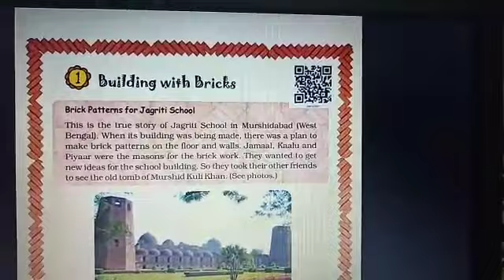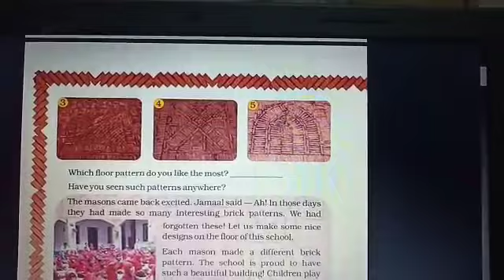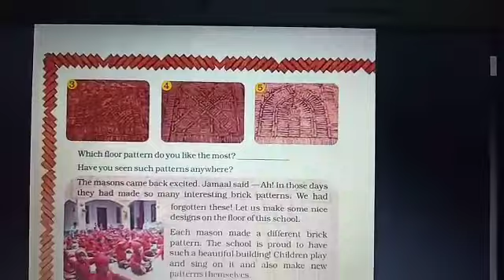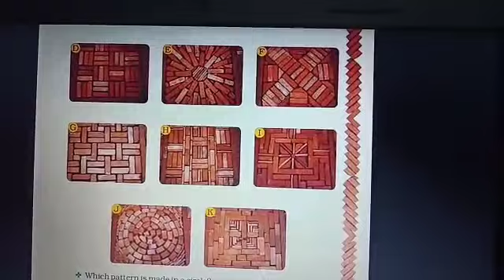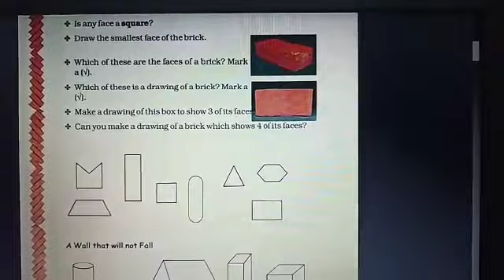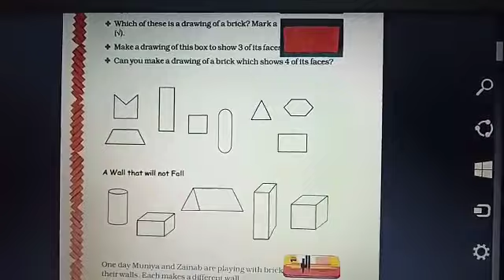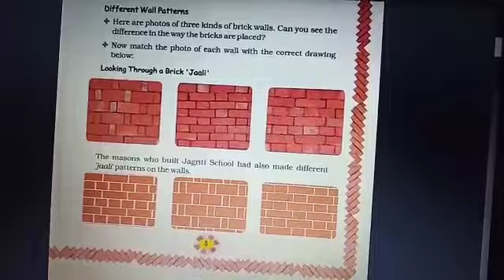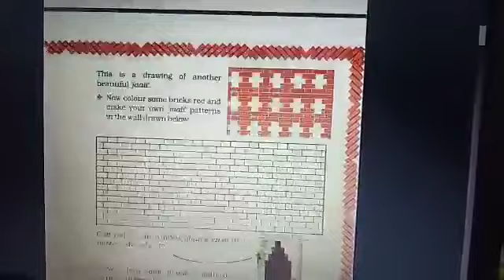Std‐ 4 (Maths)|Ch‐ 1Building with bricks| The South International School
Muskan kishnani